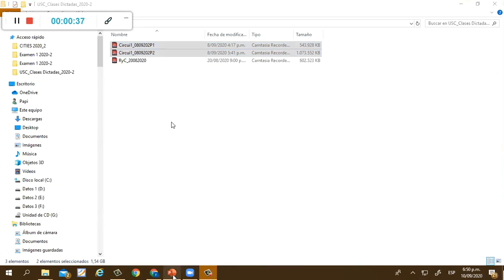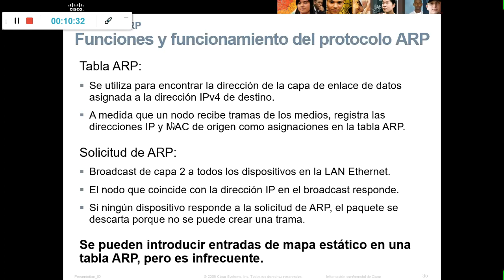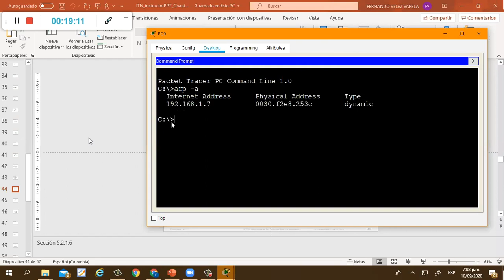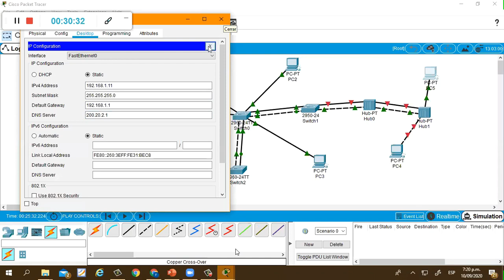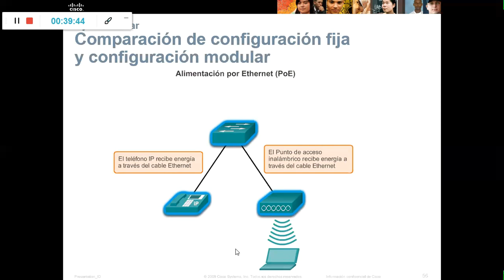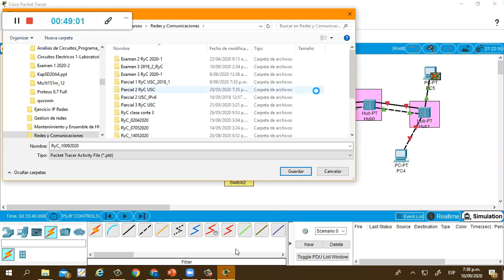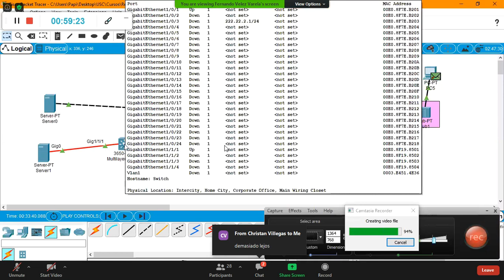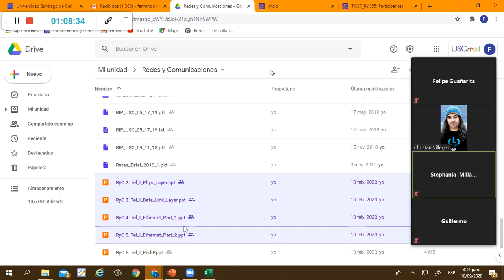Redes -- Protocolo ARP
Clase virtual de la USC, en este caso hablando sobre el protocolo ARM, sobre su propósito, su funcionamiento, y sobre el concepto de switch.